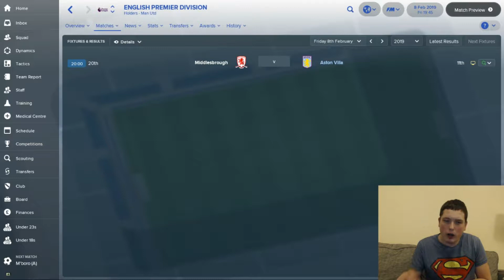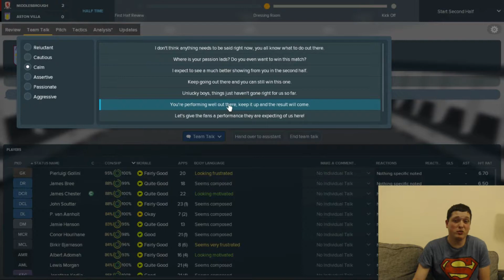FM 18- Revitalising Villa- Episode 21- The Deadpool Rule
Episode 21 presents a chance at revenge for Aston Villa as they face off with Leicester City once again. Also, with some new faces added, is anyone up for a new nickname?